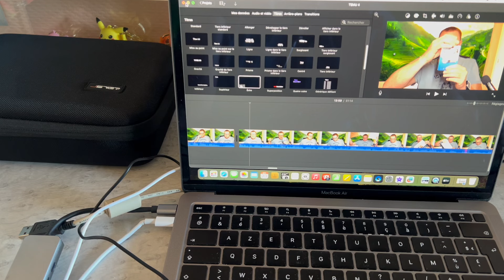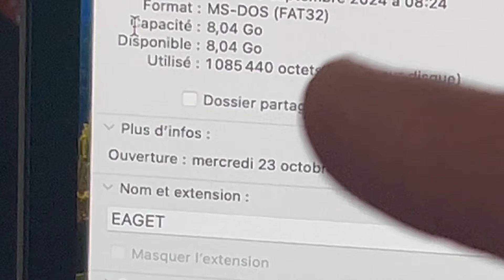J'ACHETE POUR 40 € D'OBJETS SUR TEMU | ON REGARDE ÇA ENSEMBLE | JEANPHIVIDEO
On reprend les tests de mes objets achetés sur TEMU.
Bon visionnage.